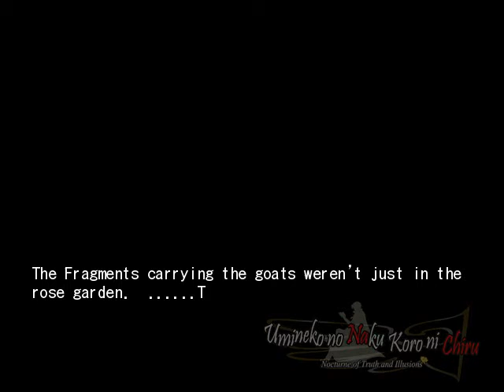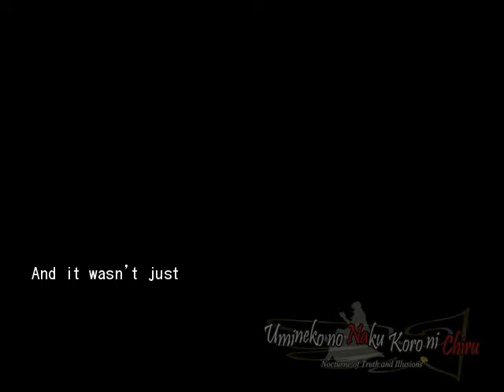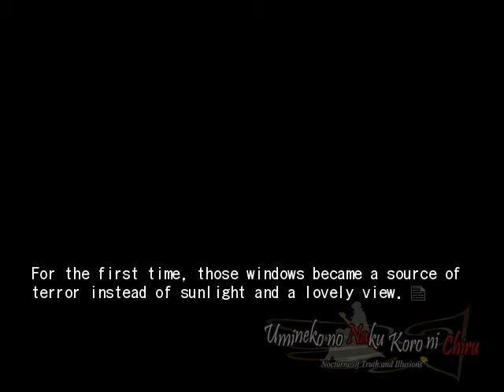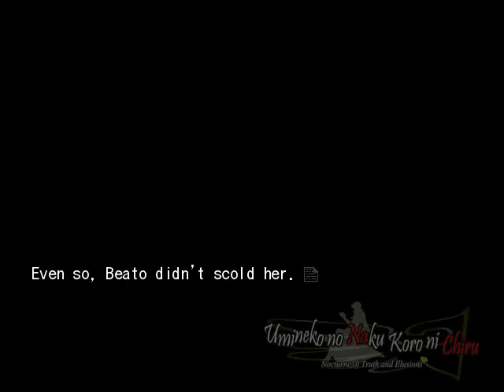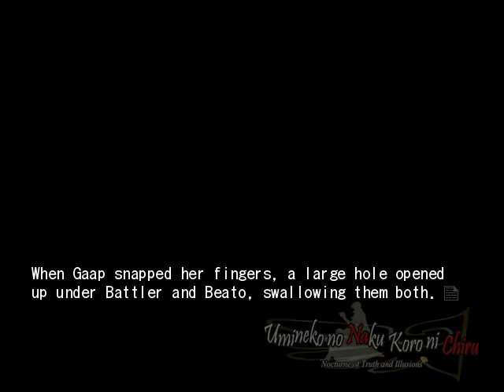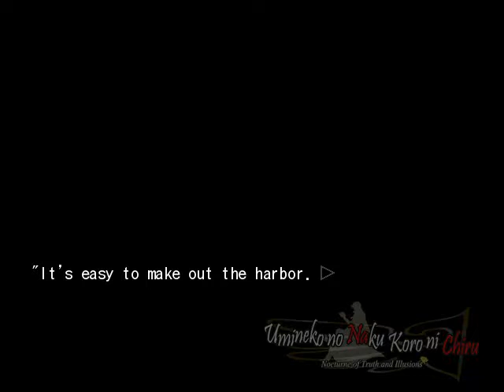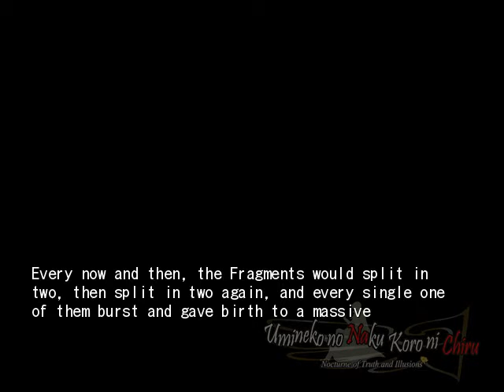EPISODE 8 PT32